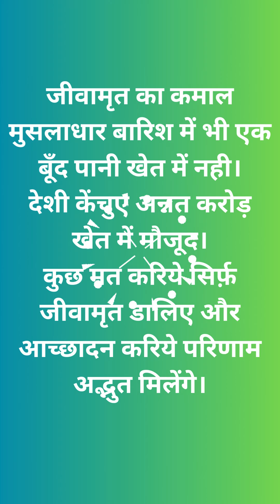जीवामृत का कमाल मुसलाधार बारिश में भी एक बूँद पानी खेत में नही।देशी केंचुए अन्नत करोड़ खेत में मौजूद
जीवामृत का कमाल मुसलाधार बारिश में भी एक बूँद पानी खेत में नही।
देशी केंचुए अन्नत करोड़ खेत में मौजूद।
कुछ मत करिये सिर्फ़ जीवामृत डालिए और आच्छादन करिये परिणाम अद्भुत मिलेंगे।